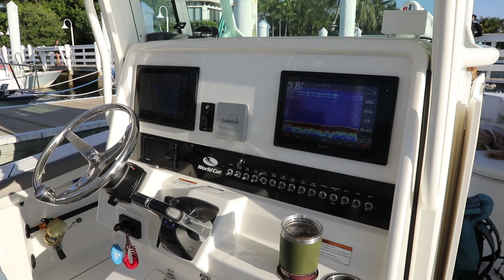Florida Offshore Fishing, Tagging & BLOOD SAMPLING Sharks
In this Florida shark fishing video, we head to the west coast teaming up with Elliot Sudal the Shark Wrestler for some offshore fishing targeting big sharks! Girls fishing for sharks, tagging sharks and collecting shark blood sample for scientific research. ⇊CLICK BELOW FOR MORE INFO & LINKS⇊

549pm 3.28.19